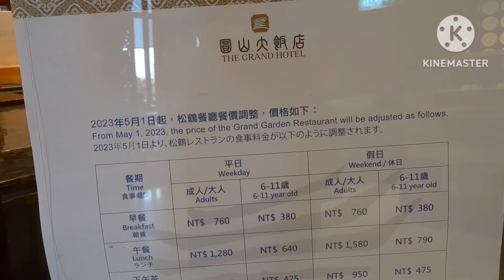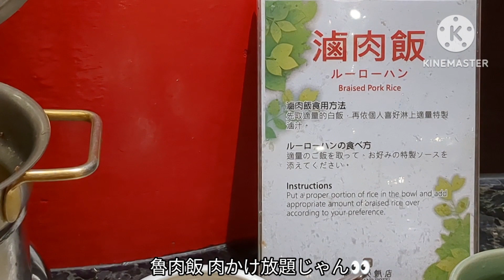⑧ 松鶴餐廳 (圓山大飯店)【台湾台北市】〜世界10大ホテルにも選ばれたホテルの朝食ビュッフェ〜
2023年8月6日午前福岡出発〜8月15日早朝台北出発の8泊9日の子連れ台湾旅行。
ザグランドホテル台北(圓山大飯店)に朝食付きプランで宿泊。
シティービュー1部屋8199元でした。